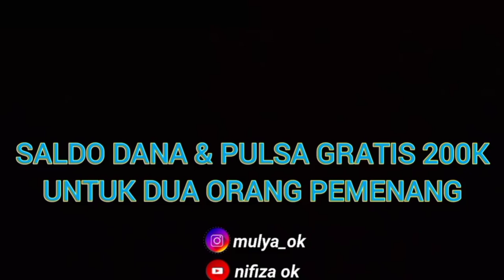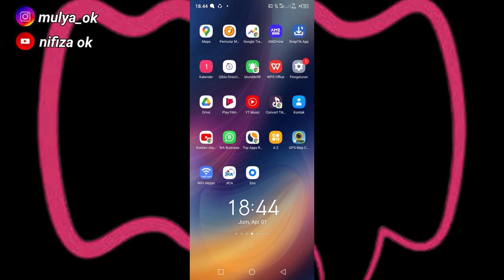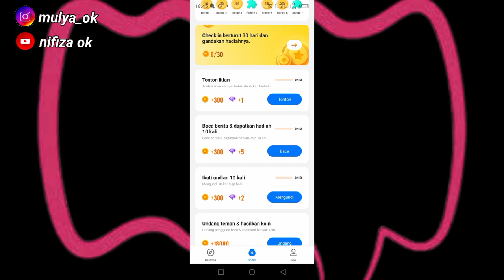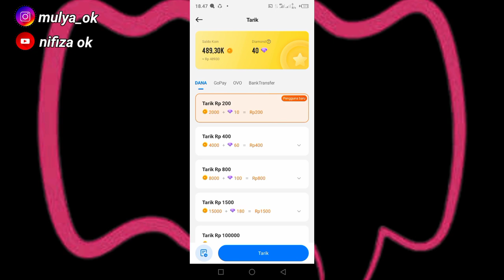APK PENGHASIL SALDO DANA GRATIS 2022 TERBUKTI MEMBAYAR 25.000 TANPA UNDANG TEMAN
APK PENGHASIL UANG 2022 TERBUKTI MEMBAYAR 25.000 TANPA UNDANG TEMAN